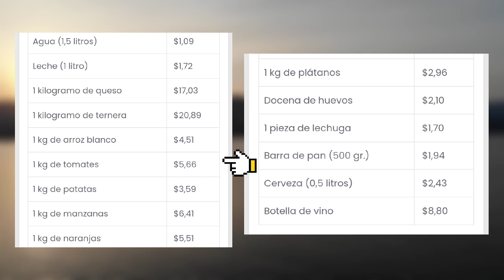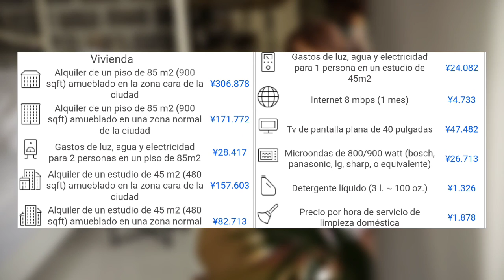Cuanto CUESTA vivir en un DEPARTAMENTO De Tokyo | Japón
Hola gente en este video te muestro todo lo que tienes que saber sobre cuanto cuesta vivir en tokyo, ya que un departamento de tokyo podría ser un poco caro però hay cierto lugares que son economicos, vivir en un departamento de tokyo es algo de lo mas difícil però posible encontrar
Japon y para ser mas exacto la ciudad de tokyo tiene muchos departamentos de la cual podrías encontrar grande y pequeños, espero que te guste el video de sobre "CUANTO CUESTA VIVIR EN UN DEPARTAMENTO DE TOKYO | Japón